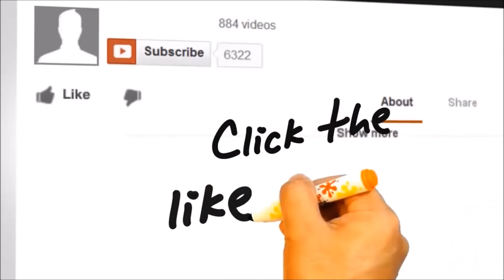treat people the way you want to be treated in the Philippines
Treating people the way you want to be treated can have a lot of positive benefits. But in the Philippines being aggressive and loud can have some very serious consequences.